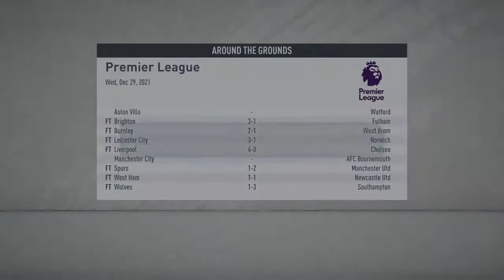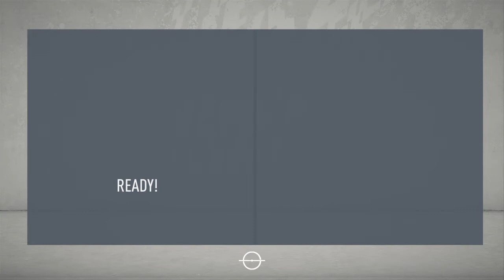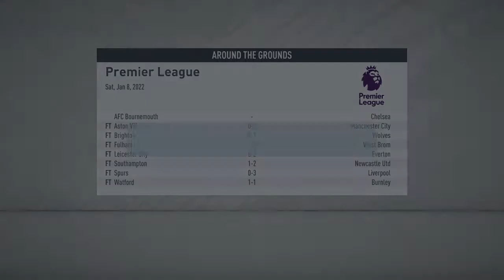Ref Gave Penalty For That??Arsenal Career Mode S3 EP.14